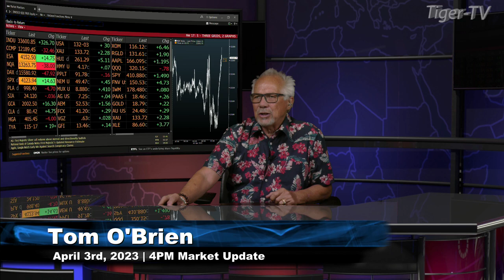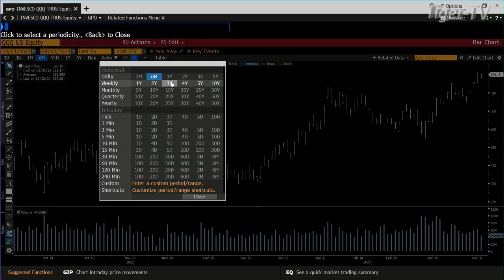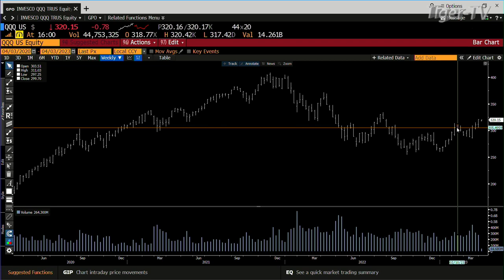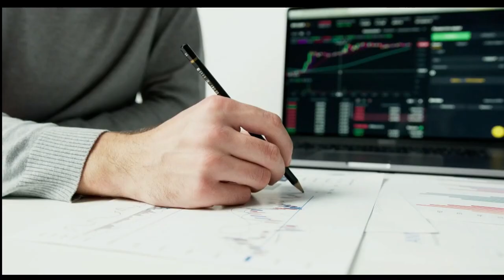April 3rd, 4PM ET Market Update on TFNN - 2023